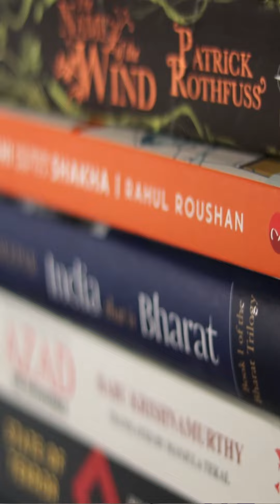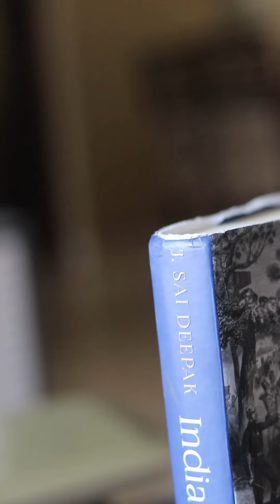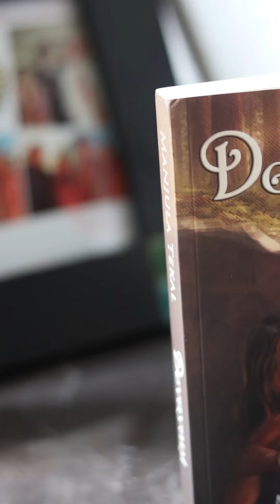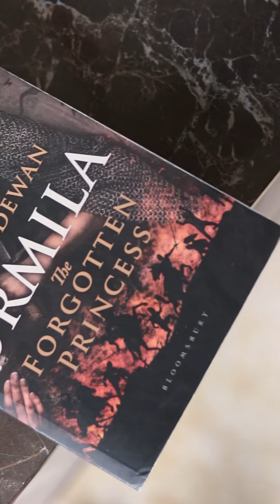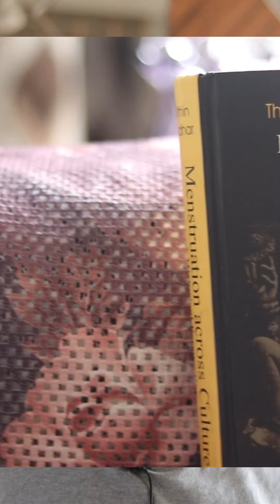My Best Reads of 2021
This is NOT an award show. Nor am I claiming these to be the best book published. I'm just sharing what I claim to be my best reads of the past year. Thanks.